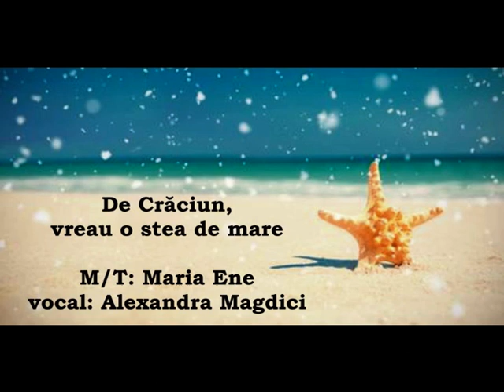DE CRĂCIUN, VREAU O STEA DE MARE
M/T: Maria Ene
vocal: Alexandra Magdici

De Crăciunul acesta, dăruieşte-mi o stea,
Însă nu de pe cer, vreau o stea de mare,
Căci acolo, pe ţărm, mi-am lăsat inima
Şi nisipul în grijă o are.

I-au cântat un colind de smarald pescăruşi
Fericirea perfectă pe deplin să o-ncapă
Ca-n acel – de demult – magazin cu păpuşi,
Când eram o fetiţă de-o şchioapă.

I-au cântat Leru-i ler nişte scoici de sidef
Când brăţări îmi erau – calde – mâinile tale
Şi-o iubire-absolută căpăta relief
Ca-n legendele medievale.

I-au cântat Dalbe flori un alai de sirene
Când pe stâncile ude între braţe m-ai luat
Şi mi-ai şters cu-n sărut stropii grei de pe gene –
Plâns de val prea hoinar şi sărat.